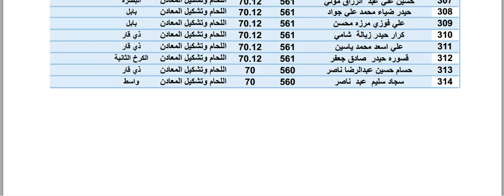الطلبة الحاصلين على اعلى المعدلات الثالث الصناعي اختصاص اللحام ةتشكيل المعادن 2023